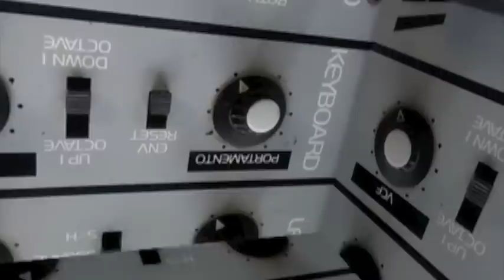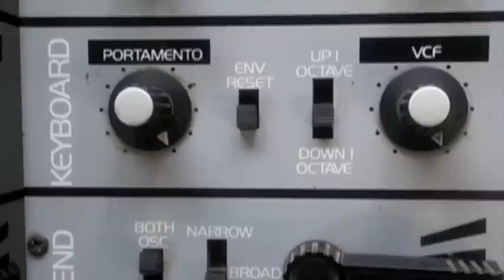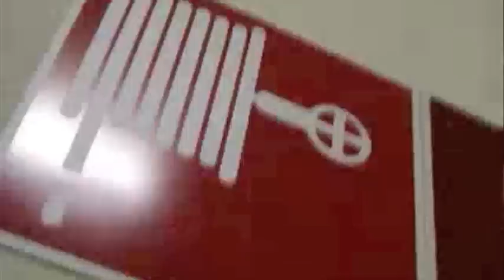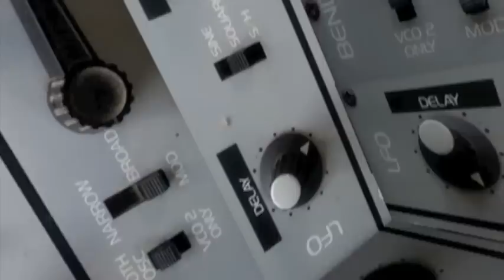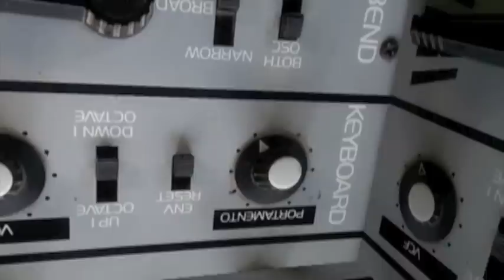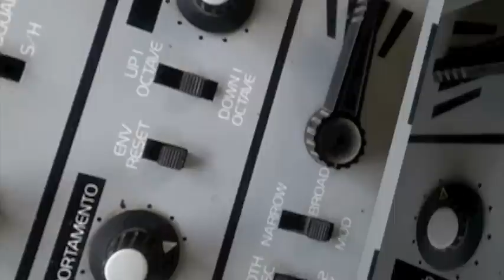3Phazegenerator : "Upper Precept" / Precept E.P. (OFFICIAL MUSIC VIDEO)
Official music video for 3Phazegenerator : "Upper Precept" / Precept E.P., available on Multikore Records, Berlin.

The Precept E.P. is the first release on new Berlin dark techno label Multikore.

Multikore Records, MK1

All ownership and copyright of all audio in this recording is held by 3PHAZEGENERATOR + MULTIKORE RECORDS.